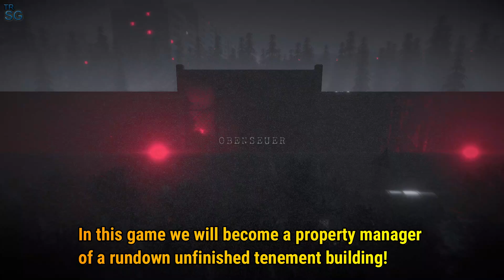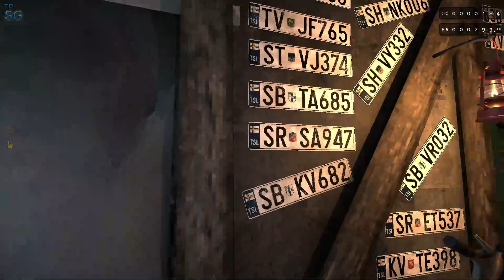Urban Survival RPG Game, Trying to Renovate a Rundown Tenement Building - Obenseuer Gameplay!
In this video we take a First Look of Obenseuer ! Obenseuer is an urban survival RPG game, where you become a property manager of a rundown unfinished tenement building, in an isolated quarantine district of Obenseuer. Maintain and upgrade your tenement for rent, uncover the secrets of this infamous district and grow your wealth with your craft.